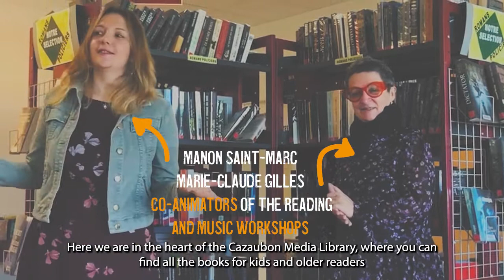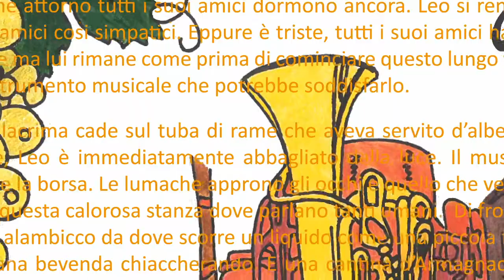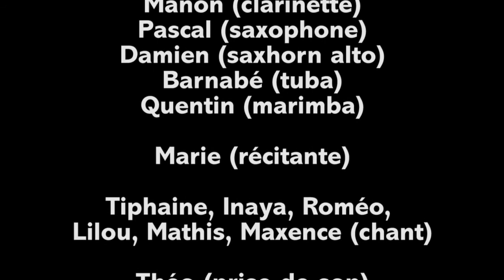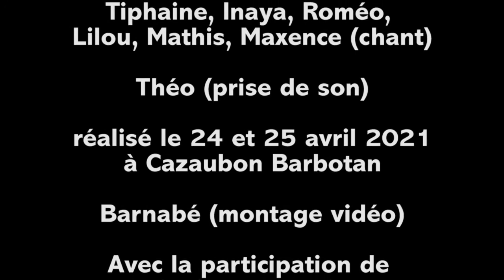Cazaubon (France) - Leo the snail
VIDEO CONTEST AWARD 2021

On 28 May 2021 the Panel for the Cittaslow International Video Contest Award 2021, chaired by Giuseppe Roma, Coordinator of the International Scientific Committee and composed of President Mauro Migliorini, Pier Giorgio Oliveti, General Secretary, and Luca Filippetti, Web manager of C.I., met to appraise the videos submitted by Cittaslow towns.

THE WINNER IS:

CAZAUBON  (FR)
for the video “Leo the snail”

The video with cheerful expressive ability, describes the educational project aimed at the children of the city to spread the slow culture. The snail becomes the reference of a story related to the places and brought back to music is sung by the children’s choir.